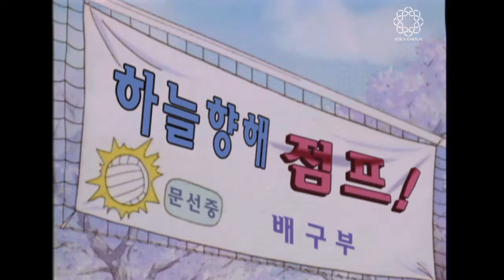필드에 부는 바람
축구 경기 중, 영재는 강찬 때문에 부상을 당해 당분간 경기에서 뛸 수 없게 됩니다. 하지만 팀의 사기는 전혀 꺾이지 않습니다. 비로소 강찬은 스포츠맨 정신의 참된 의미를 깨닫게 됩니다.

이케다 다이사쿠 유튜브 동화채널에 오신 걸 환영합니다!
이 채널에서는 평화운동가, 교육가, 작가 그리고 불교철학가인 이케다 다이사쿠 SGI회장의 창작동화 애니메이션을 소개합니다.
등장인물들의 생생한 모험을 통해 희망, 용기, 우정 그리고 평화의 메시지를 전하며 자신을 믿고 커다란 꿈을 향해 나아가라고 격려합니다.

이케다 회장의 애니메이션은 일본, 아이슬란드, 스페인, 파나마, 호주, 네팔, 말레이시아, 필리핀을 포함, 전 세계 25개국 TV에서 방송되었고, 인도와 필리핀의 학교에서는 교육자료로 활용되고 있습니다.

이케다 회장은 한 인터뷰에서 동화를 쓰는 목적에 관해 다음과 같이 말했습니다.
“동화는 평화의 전형을 그대로 보여줍니다. 반면, 전쟁은 어린이들의 꿈을 빼앗아 미래로 향한 문을 닫아버리고 맙니다. 모든 어린이들에게는 본연적 존엄성과 풍부한 상상력 그리고 생명력이 있습니다. 어린이들은 가장 절망적인 상황에서도 희망을 발견할 수 있는 본질적 능력을 갖고 태어났습니다. 어린이들이야말로 희망 그 자체입니다.”